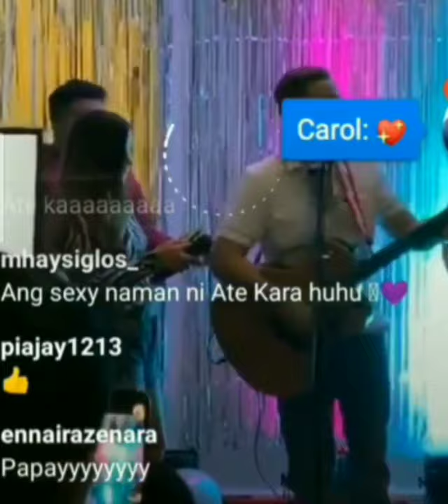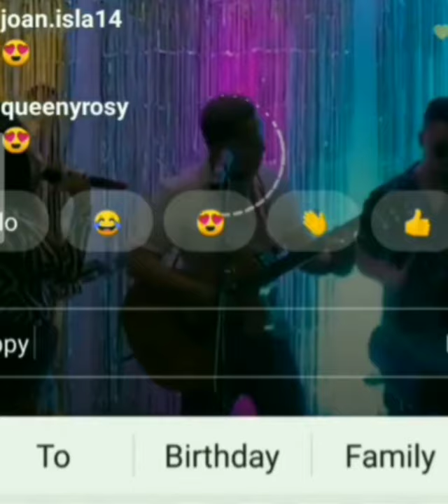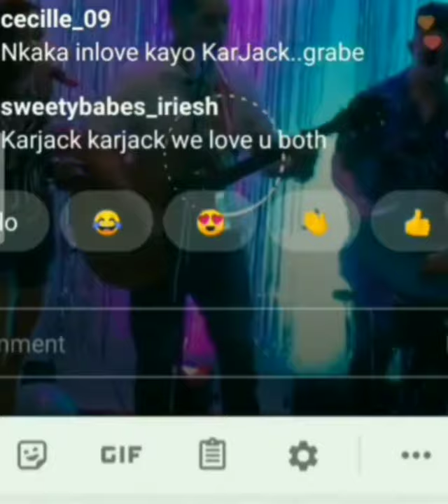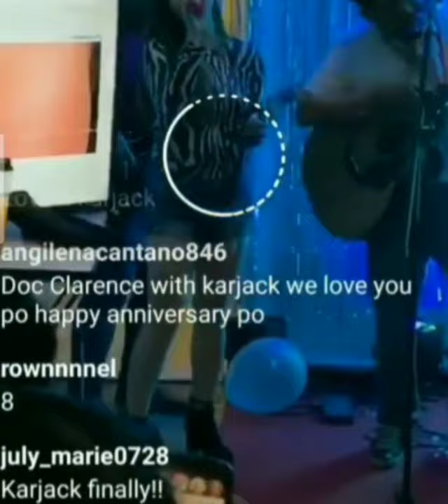THROWBACK INSTAGRAM LIVE WITH DOC CLARENCE